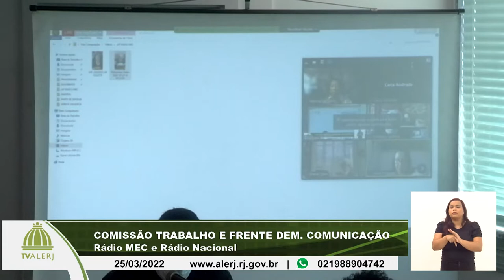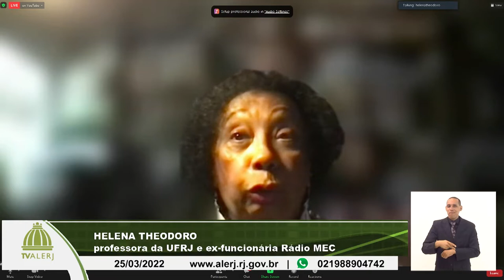Com. Trabalho e Frente Dem. Comunicação - Rádio Mec e Rádio Nacional